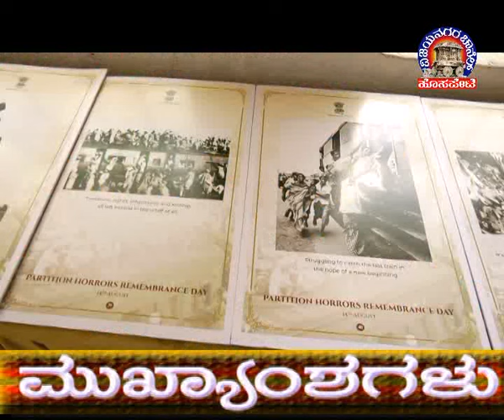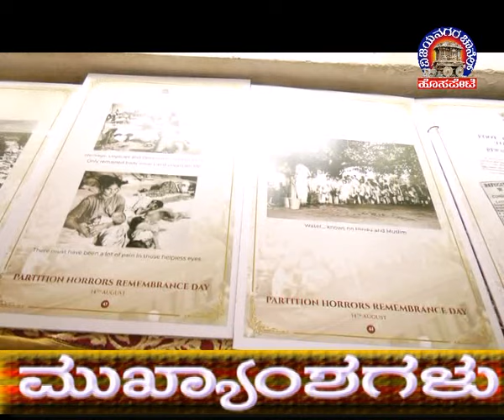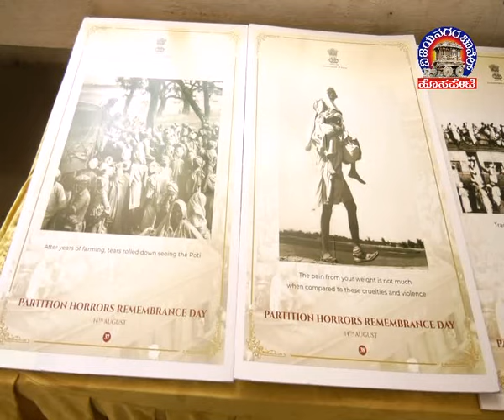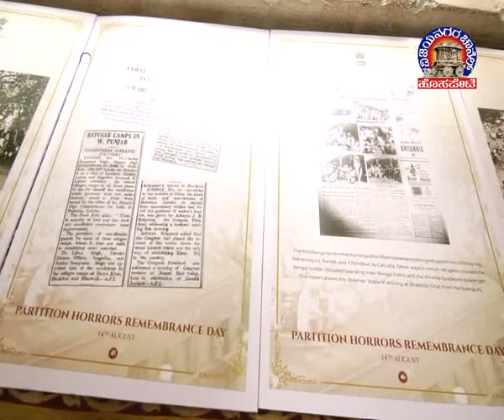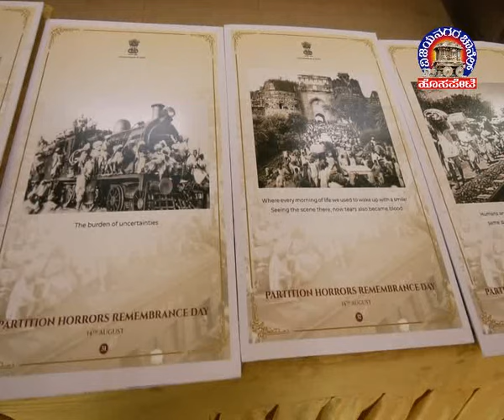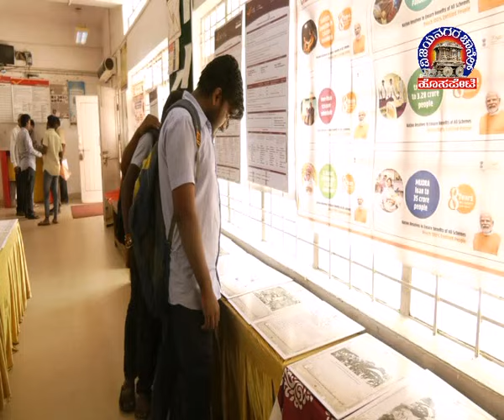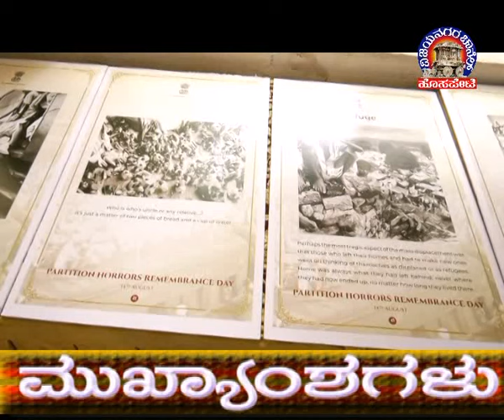Vijayanagara Channel Hosapete News 14.08.2022